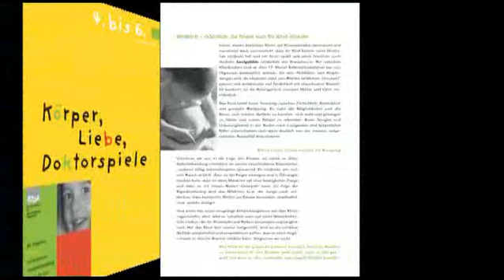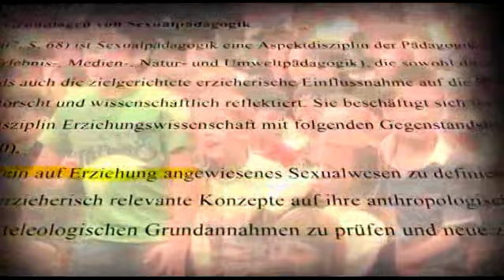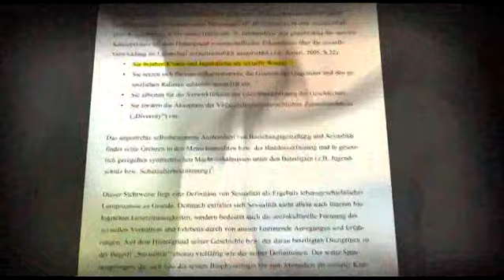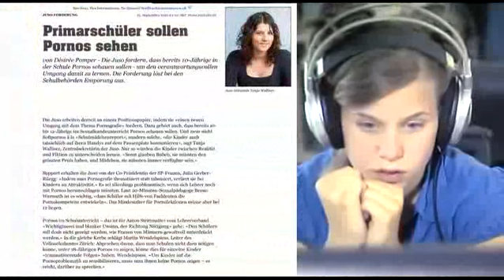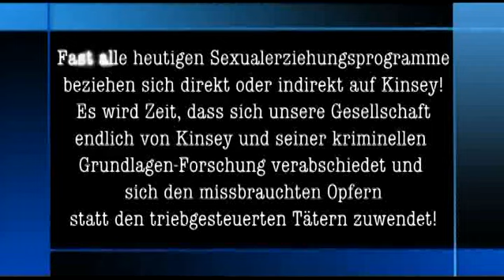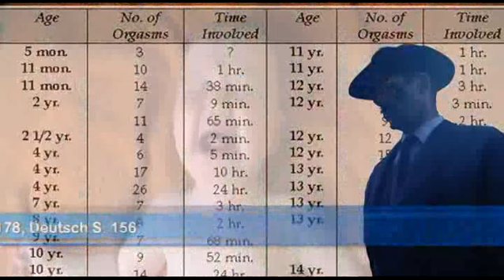Genderismus und Frühsexualisierung